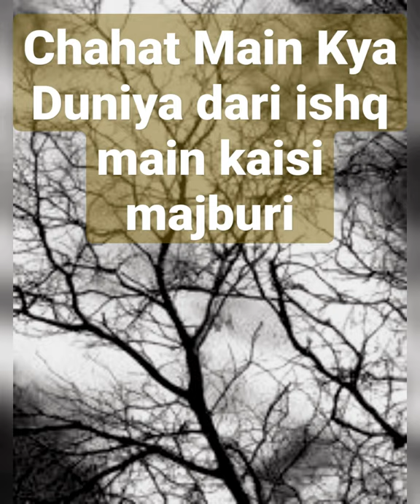Urdu poetry of Mohsin Bhopali#Chahat Main Kya Duniya Dari#ytshorts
Urdu poetry#
Sung By Siddiqua#ytshorts